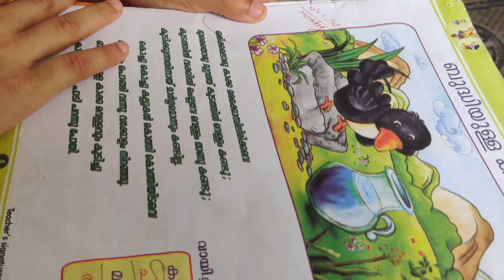കുട്ടി ടീച്ചറും👩‍🏫 പിള്ളേരും👫👫teachers day special😍